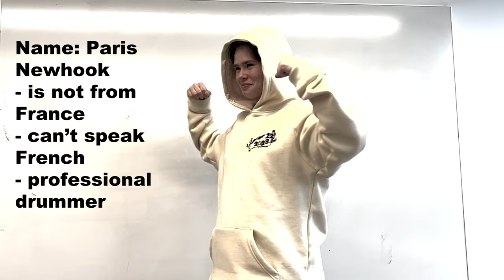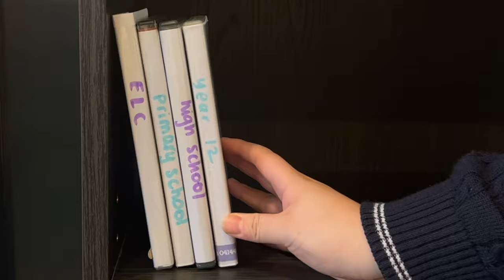PLC YEAR 12 VIDEO 2023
This content in the video does not reflect the values of the school and is intended for comedic purposes only.

Year 12 video committee:
Emma Chan
Vivian Le
Ishi Rathor
Amaya Wong
Emma Huibers
Bella Ward
Elaine Li
Anna McLennan
Paris Newhook
Ira Aulakh
Audrey Yang
Zaina Mohammed
Julia Mallard
Judy Chu
Katrina Lu
Tiffany Huang